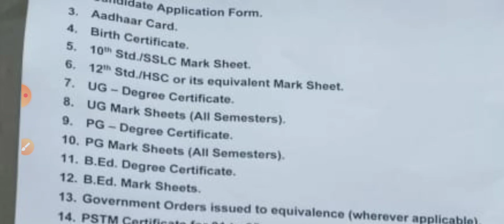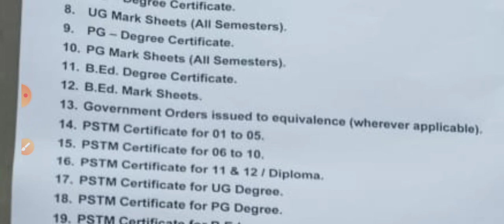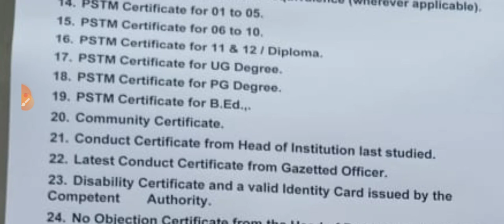PG TRB 2022 CV LATEST UPDATE